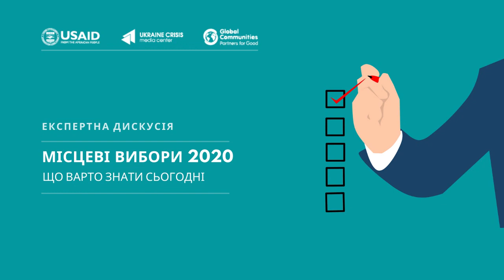Local elections 2020: what we need to know today. UCMC 20.08.2020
Speakers:
- Roman Lozynskyi, member of the Parliament, first deputy chairperson of the Verkhovna Rada of Ukraine Committee on State Building, Local Governance, Regional and Urban Development
- Oleksandr Stelmakh, head of the Service provider of the State Register of Voters
- Ihor Abramiuk, deputy head of the Executive Board of the All-Ukrainian Communities Association
- Oleksandr Loginov, analyst of the Association of Ukrainian Cities
- Oleksandr Danylenko, deputy head of the Secretariat of the Ukrainian Association of Distict and Regional Councils
- Olha Aivazovska, head of board of the Civil Network OPORA
- Olena Boiko, member of the Parliament of the 8th convocation, PhD in Public Administration
- Roman Liubchenko, IFES Ukraine head of programs
- Andriy Mahera, former deputy head of the Central Electoral Commission
- Oleksandr Solontai, expert of the Institute of Political Education
Questions discussed:
1. How territorial election commissions were formed: challenges and results.
2. Is it possible to hold local elections in 10 communities of Donetsk and 8 communities of Luhansk regions?
3. Changing election addresses - ensuring voting rights or generating election tourism?
4. Will all elections of deputies of local councils, village, settlement, and city mayors be considered the first elections?
5. What other changes can the election legislation undergo on the eve of the election process?